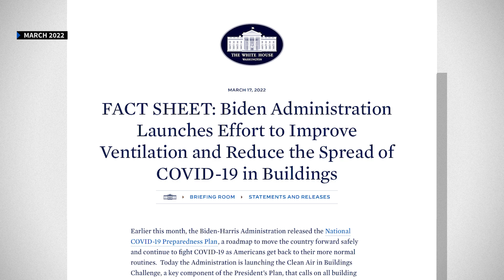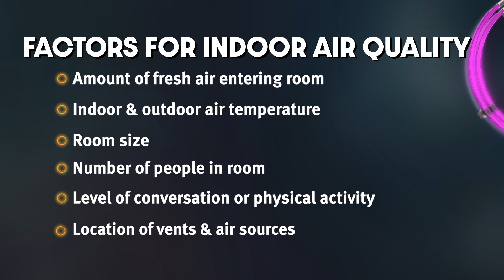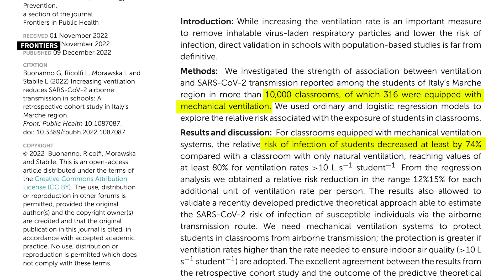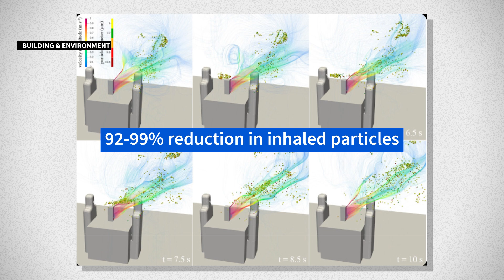How you can clean your air to reduce COVID spread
Christian Bryant shares effective ways to cleaning the air, including how to make an air purifier on your own.